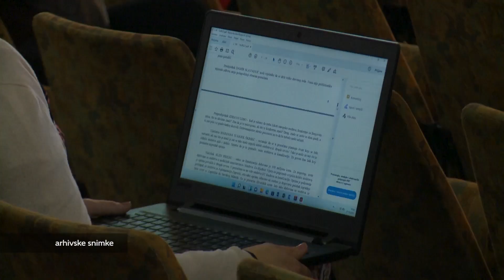Najava gradnje Doma umirovljenika u Brdovcu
Općina Brdovec i ove će godine isplatiti božićnice umirovljenicima, a pored toga planira se i izgradnja doma za umirovljenike. Nisu zaboravili ni na mlade koji su dobili stipendije,a ubrzo bi trebali dobiti na korištenje i prostor u kojem bi bio smješten njihov klub.